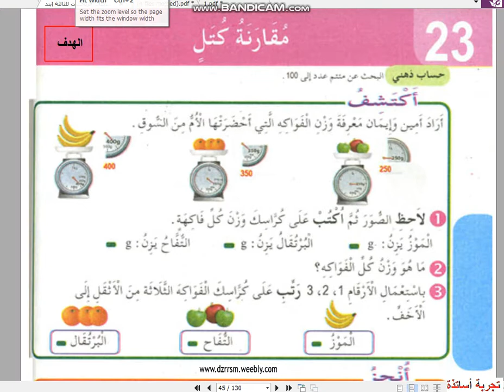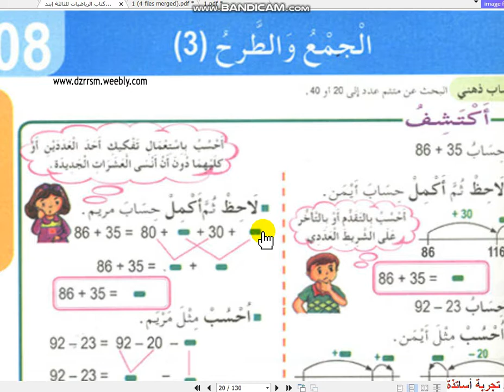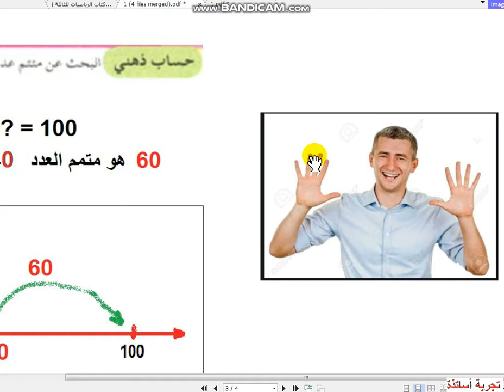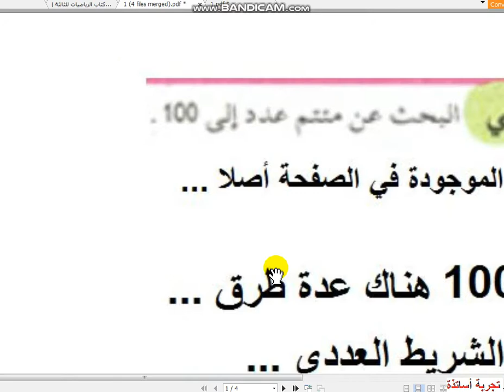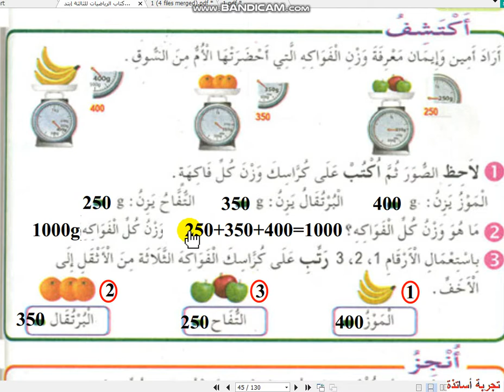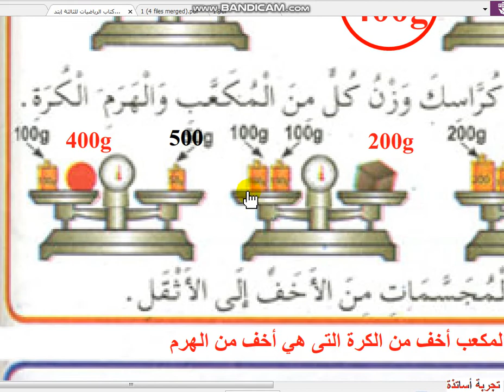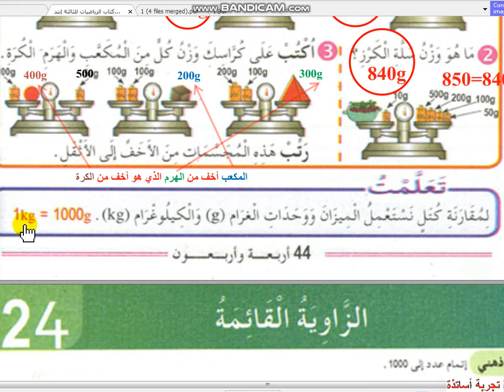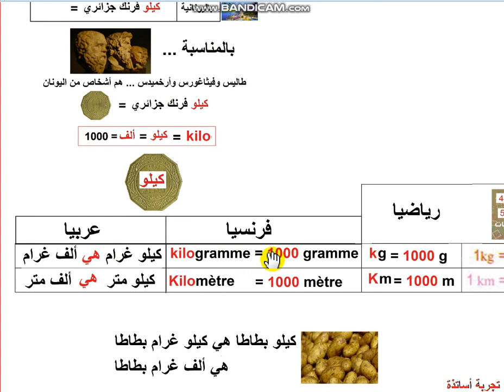شرح دروس الثالثة إبتدائي في الرياضيات الصفحة 44